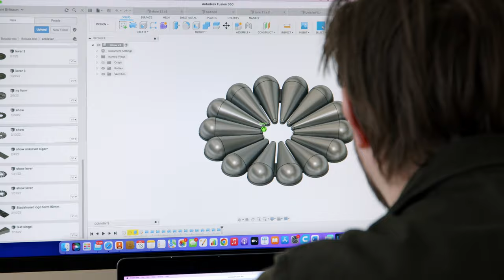TEASER for our food documentary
Teaser for our latest, and biggest, passion project yet! 🎬

“Achieving Excellence” is a cinematic food documentary set in the 21st century that explores the creative process to compete in Bocuse d`Or and the grand designs needed to be awarded the prestigious title. It’s a film about hard work, dedication, passion, and creativity.

We go inside of the life and kitchen of Sweden’s candidate, Jimmi Eriksson, to explore what it takes to achieve excellence. The documentary provides insights into the minds of the creatives and professionals involved. While also revealing the extensive challenges and collaborations.

Achieving Excellence is produced by Gustaf Björlin, Director of Photography and Editor, and Nicole Jacobsen, Producer and Executive Producer.

Thank you chef Jimmi Eriksson for bringing us onboard on your Bocuse-journey, and thank you Bocuse d´Or Sweden and Restaurangakademien for the trust to portray Swedish gastronomy.

The episodic pilot will be released in September 2022 - and mark the start of the five month production period until the final in Lyon 22-23rd of January 2023.

THIS FILM PROJECT IS MOSTLY SELF-FUNDED
Please consider becoming a supporter
Kickstarter.com/achivingexellence  - LAUNCHING SOON!

Interested in contributing to the documentary, becoming a sponsor or distributing our film in 2023/ 2024?

Timeline -
Pilot episode  | Feb 2022 - August 2022: The episodic pilot for our documentary  Achieving Excellence was produced four weeks before and during the European qualification of Bocuse d´Or in Budapest,  23th - 24th of March 2022.

Development | Jan 2022 - August 2022: The script for Achieving Excellence has been workshopped for six months before the official pre-production and production, and, is a continuous work and collaboration throughout the five month of production.

Pre-Production I July +August  2022: We’re currently building our creative team, fundraising, and finalizing the production plan and shoot dates.

Production I September 2022 - January 2023 : We’re slated to film throughout five months on selected days up until the final in Lyon 22th - 23th of January 2023.

Post-Production I Winter 2023: We will begin film processing, editing, color correction, sound design, and composing music for the film in the winter of 2023.

Release I 2023/2024: Our goal is to premiere the film in 2023, and to have a public release through an online platform or streaming service ideally in end of 2023/ 2024.